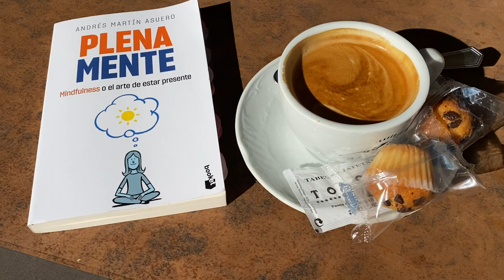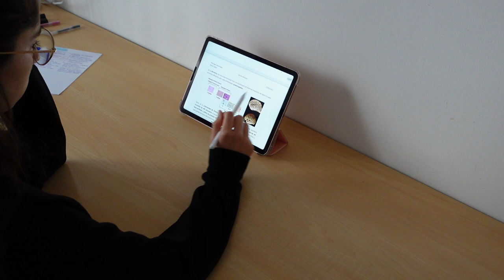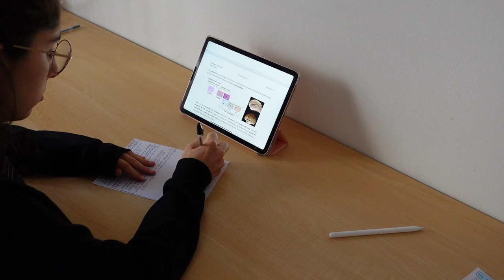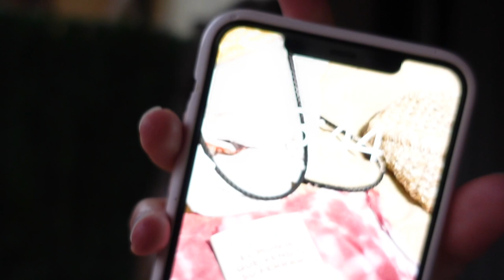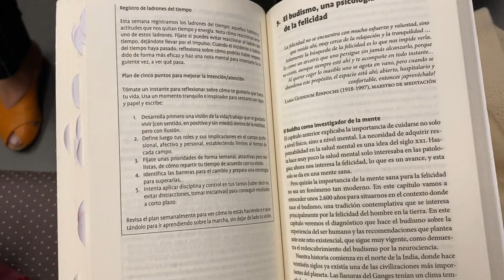medicine diaries/ep.003🌞soy una despistada,me siento muy afortunada y descubro que voy a ser médica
Este es uno de los vlogs más especiales para mí, espero que os llegue de alguna manera 🩰🫶🏽
Canciones🌛